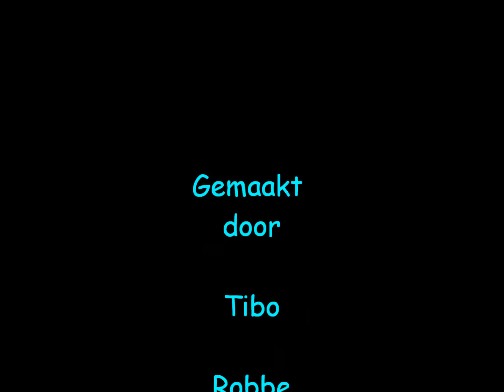Blauw !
stopmotion van het vijfde leerjaar Gelrode